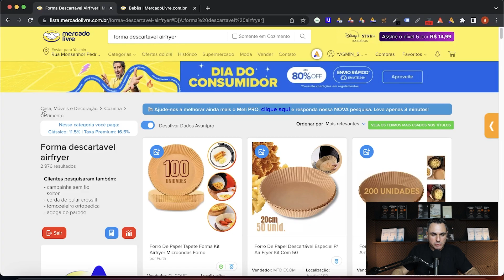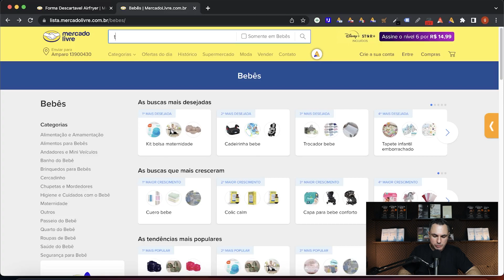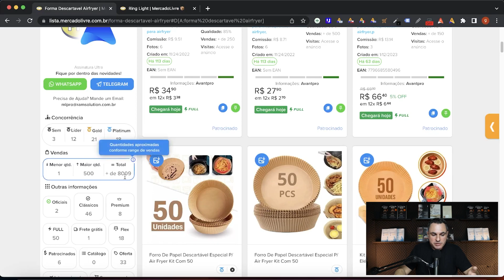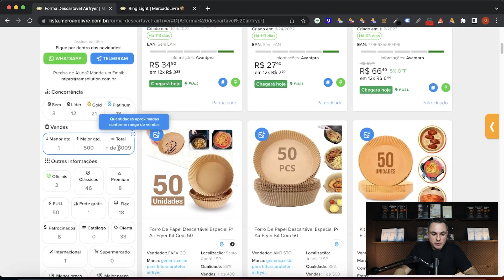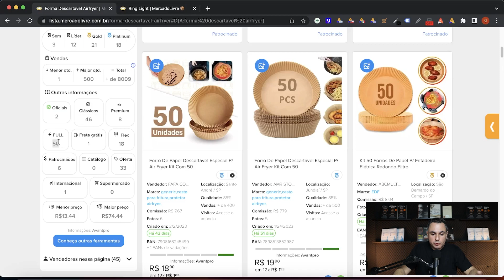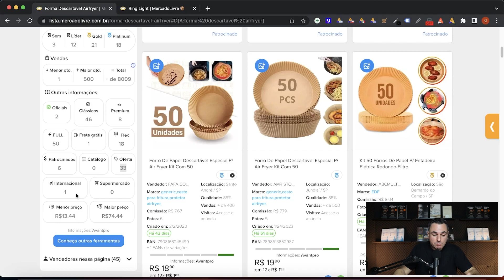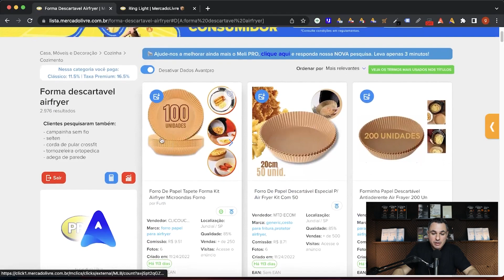ANÁLISE DETALHADA DA PRIMEIRA PÁGINA DO AVANTPRO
Este é o SEGREDO Sobre Como Colocar Anúncio Na PRIMEIRA Página do Mercado Livre (VENDA MUITO +) - ⚙️ Use o Avantpro

OUTROS LINKS IMPORTANTES:

Conteúdos Inéditos no Instagram: @gustavo_melipro

Como Calcular Preço de Venda no Mercado Livre De Forma CORRETA Para Lucrar de VERDADE (bem prático):